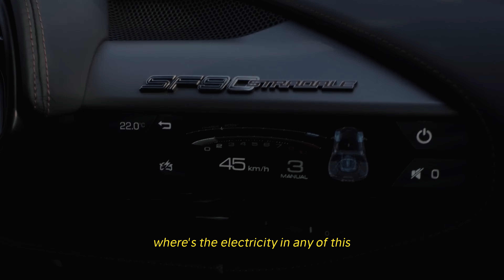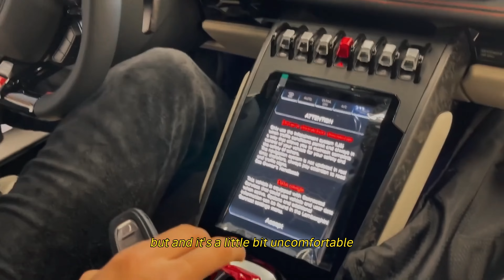Ferrari SF90 Stradale Electric Madness Unveiled by Andrew Tate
Dive into the realm of automotive innovation with Andrew Tate as he unveils the electrifying surprise beneath the hood of his Ferrari SF90 Stradale! 🚗⚡ Brace yourselves for a shocking twist that will leave you on the edge of your seat. Join us on this thrilling ride as we explore the fusion of power and sustainability in one stunning machine. 🔥 Don't miss out on the revolution – hit play now and witness the future of luxury driving with a Ferrari SF90 Stradale Electric Surprise!

👊 Why Watch?
Andrew Tate's no-nonsense approach and real-world success stories will leave you motivated, inspired, and ready to take on any challenge. Whether you're an entrepreneur, athlete, or simply someone striving for personal growth, this speech is a game-changer.

🌟 Join the Movement:
Let Andrew Tate's wisdom be the catalyst for your journey to success. Embrace the warrior mindset and unleash the champion within!

🎤 About the Speaker:
Andrew Tate, a former kickboxing world champion turned entrepreneur, shares his insights into success, mindset, and living life to the fullest. His raw and authentic style will captivate and motivate you to become the best version of yourself.

Inshallah.